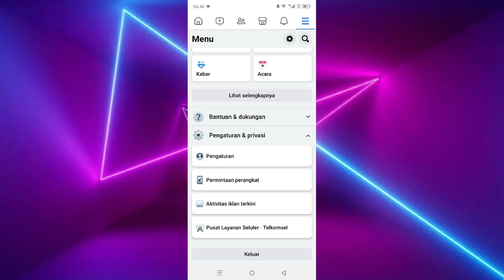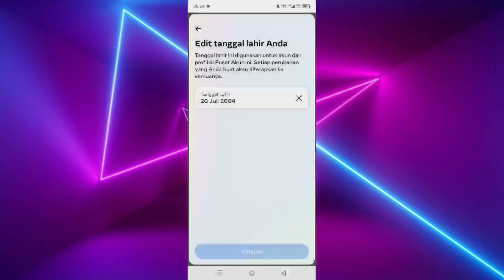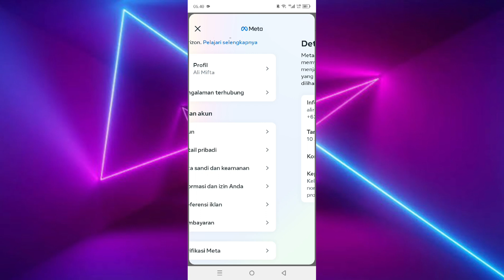Cara Mengubah Tanggal Lahir FB Terbaru 2023 | 100% Berhasil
di video ini saya membahas cara mengubah tanggal lahir FB terbaru 2023, langsung saja simak videonya.